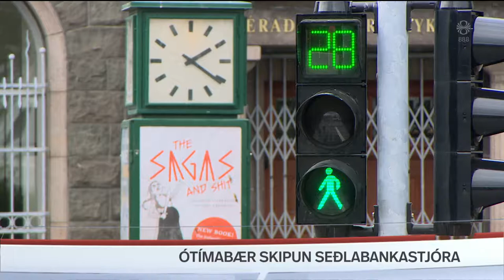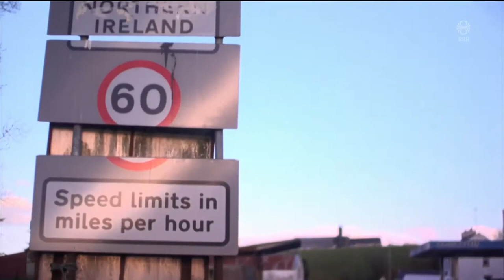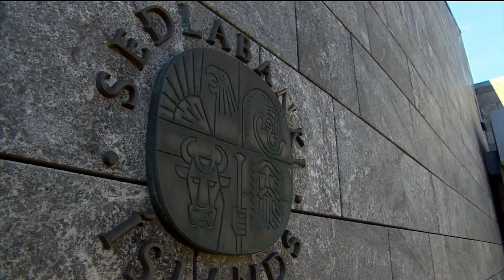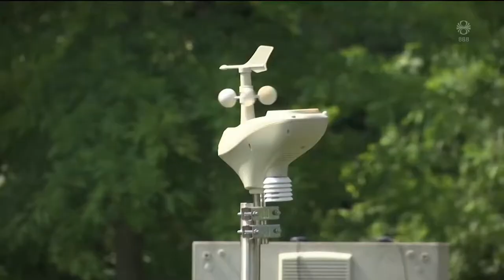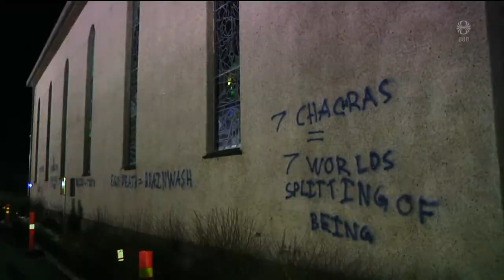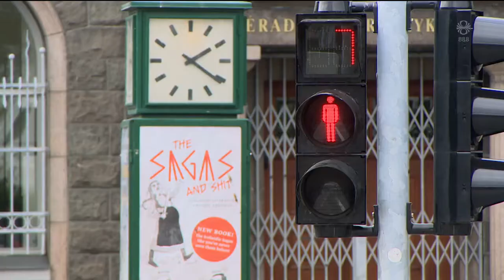Fréttir - 25. júl 2019